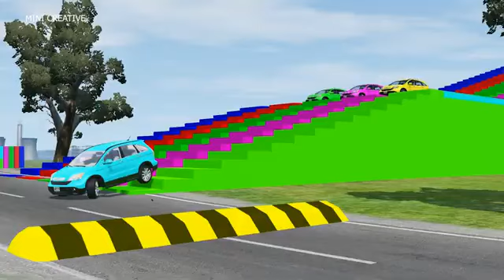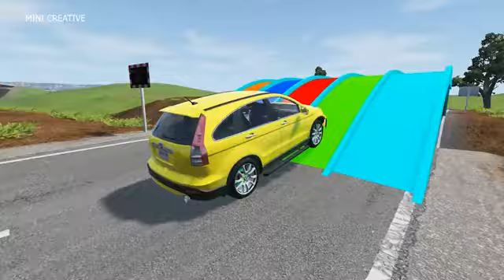Double Flatbed Trailer Truck vs Speedbumps Train vs Cars Beamng.Drive#apple#shorts#short#banana#draw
Flatbed Trailer Truck vs Speedbumps Train vs Cars Beamng.Drive#apple#shorts#short#banana#drawTRANSPORTING DODGE CARAVAN CARS & FOOTBALL BALLS WITH ISUZU TRUCKS - Farming Simulator 22TRANSPORTING MINI SOCCER BALLS WITH TOYOTA CARS & JCB LOADERS - Farming Simulator 22TRANSPORTING JEEPS, RUBICON, HUMMER, YAR & LAND ROVER WITH BUSES - Farming Simulator 22Cars Lightning McQueen Color Book कार्स लाइटनिंग मैकक्वीन कलर बुक Buku Warna Cars Lightning McQueenDouble Flatbed Trailer Truck vs Speedbumps Train vs Cars Beamng.Drive 001Ice Cream Park Song - BillionSurpriseToys Nursery Rhymes, Kids SongsDisneyPixar Cars/Gadi Lightning McQueen in real life! 😍😲🫣  trendingbaby eating chocolate cake 📽️ mommeh_dearestDouble Flatbed Trailer Truck vs Speedbumps | Train vs Cars | Tractor vs Train | BeamNG.Drive Funny Baby Reaction to Duckling in the Pool shortvideo drawing forkidsFunny Baby Reaction to Duckling in the PoolLooking for Disney Pixar Cars On the Rocky Road : Lightning Mcqueen, Cruz Ramirez, Francesco, StormTRAIN JCB TOY CARTOON TOY HELICOPTER KA VIDEO CRANE, JCB, TRACTOR, BUS, TRAIN, CAR, TOYS KIDS 2Double Flatbed Trailer Truck vs speed bumps|Busses vs speed bumps|Beamng Drive|182